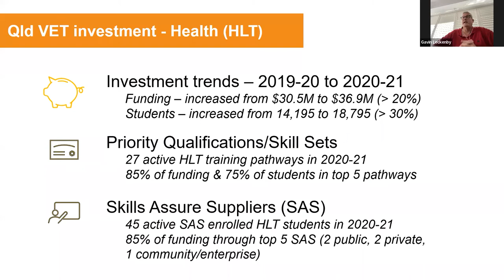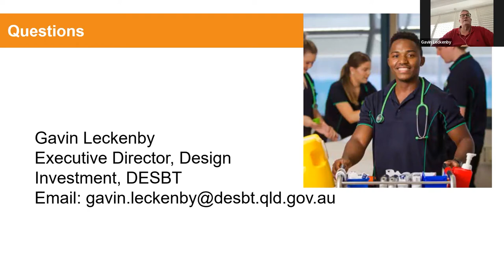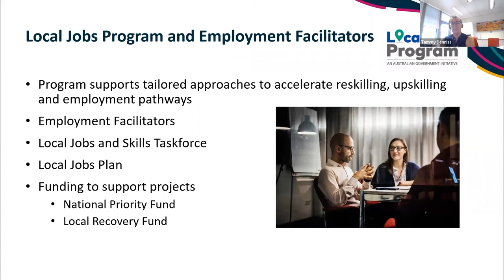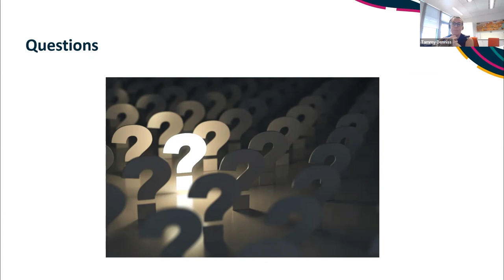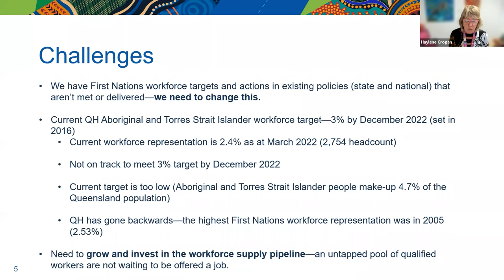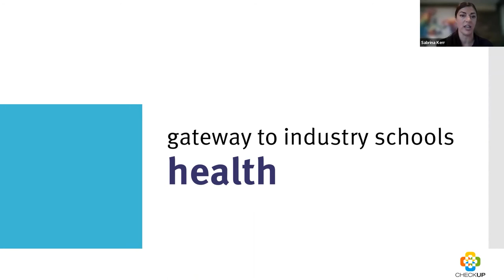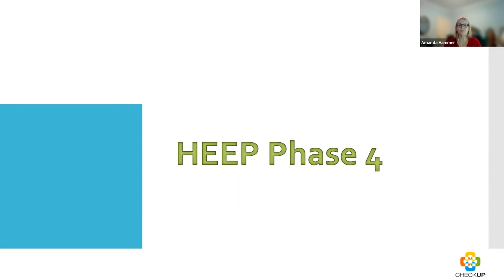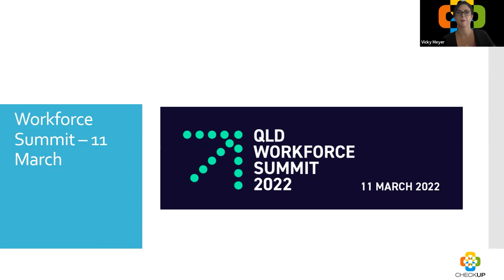QPHCN - Workforce (March 2022)